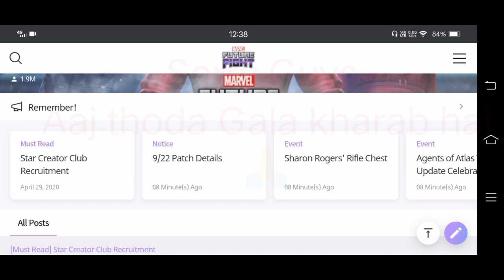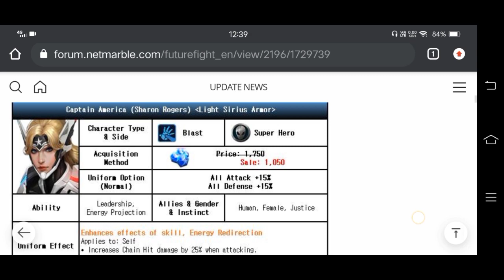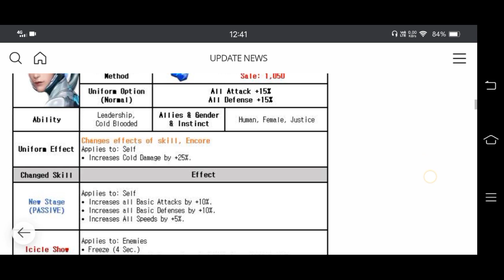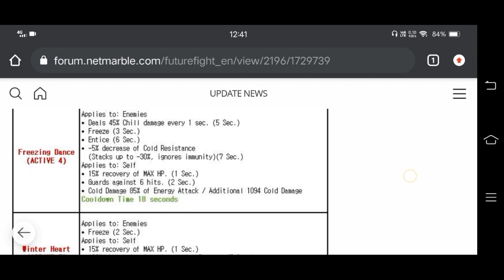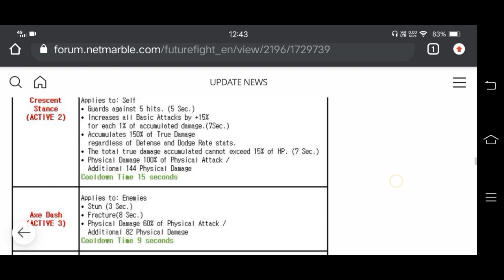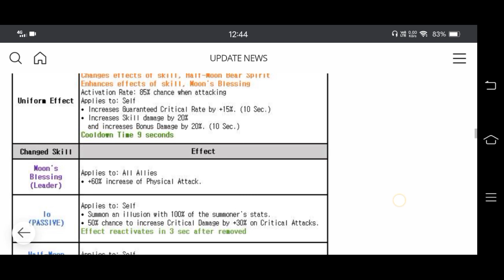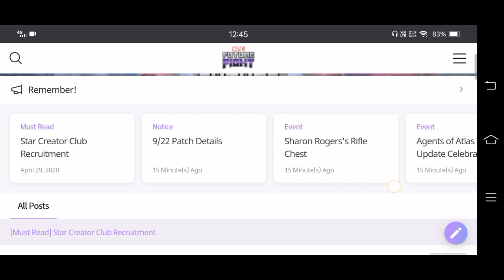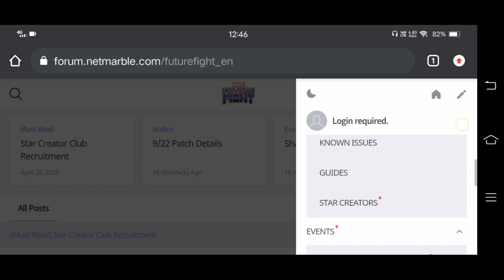Patch Note Mid-Month Update] // September in marvelfuturefight